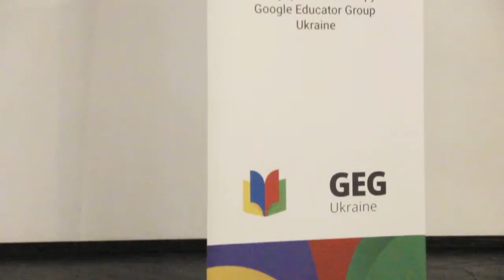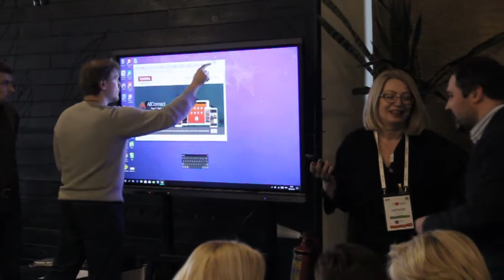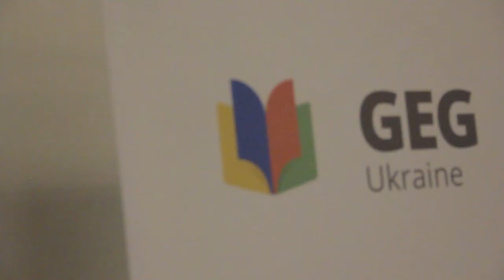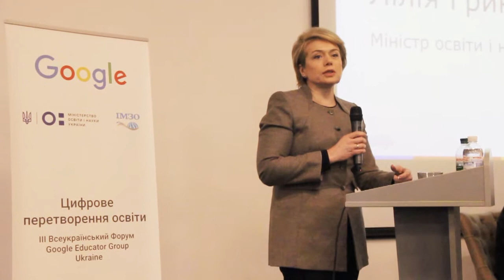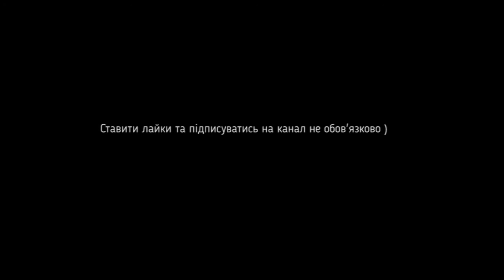Цифрове перетворення освіти, III форум GEG Ukraine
Форум цифрових креативних педагогів України